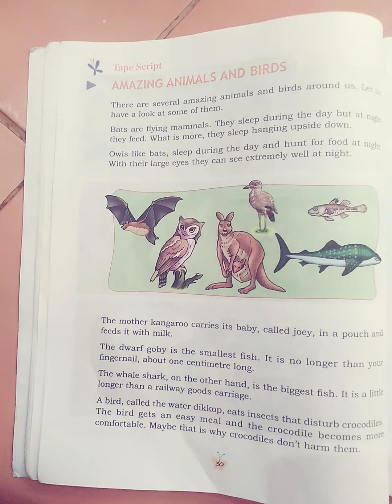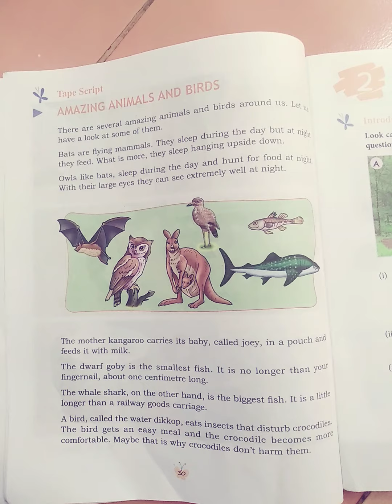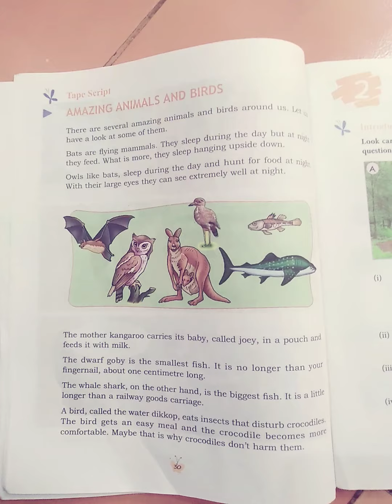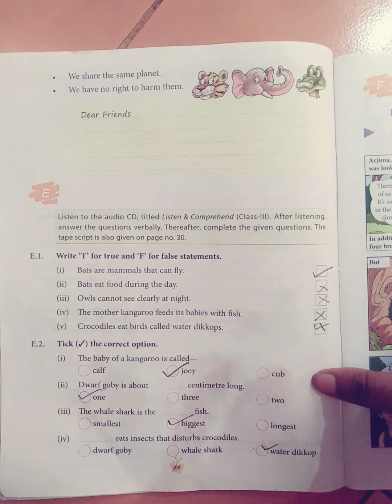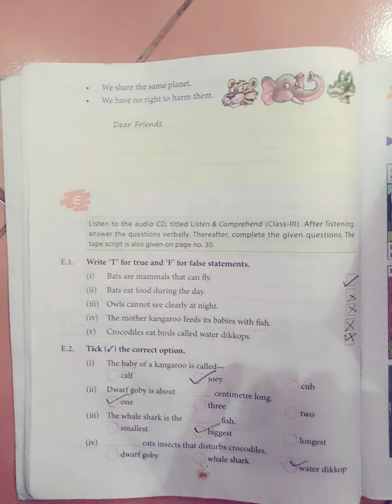Class 3 English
Explaination of the tape script chapter "amazing animals and birds"